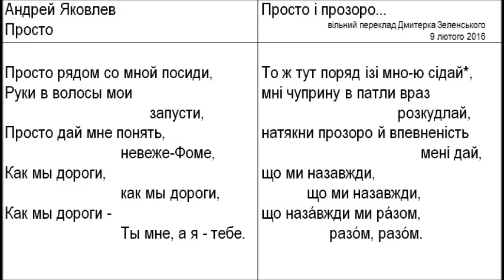Андрей Яковлев, Дмитрий Нартов - Просто - (+ текст перекладу на українську)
проект мелодических переводов КСП и "бардов"